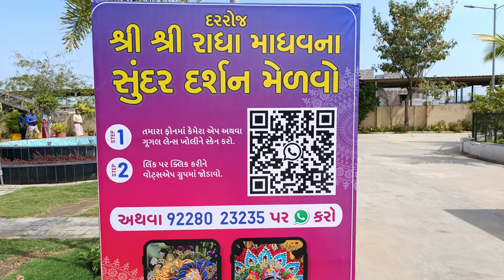Hare Krishna Mandir Bhadaj Ahmedabad | Sri Sri Radha Madhav Mandir | Ankur Savani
Hare Krishna Mandir, Bhadaj

Time : 7:15 am–1 pm & 4:30–8:45 pm
Add: Dental College, opp. Ahmedabad, Bhadaj, Gujarat 380060

GoPro HERO9 Black
DJI OSMO Pocket
Boya BYM1 Microphone
Savani Enterprise Baby Products

Hare Krishna Mandir Bhadaj Ahmedabad
hkm ahmedabad
hare krishna mandir bhadaj live
hare krishna mandir ahmedabad
हरे कृष्ण मंदिर